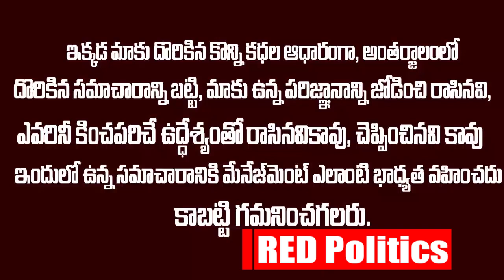జగన్ క్యాబినెట్ లోకి టాలీవుడ్ స్టార్ హీరో _ Tollywood Star Hero In To YS Jagan Final Cabinet List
Watch: జగన్ క్యాబినెట్ లోకి టాలీవుడ్ స్టార్ హీరో _ Tollywood Star Hero In To YS Jagan Final Cabinet List

Watch :